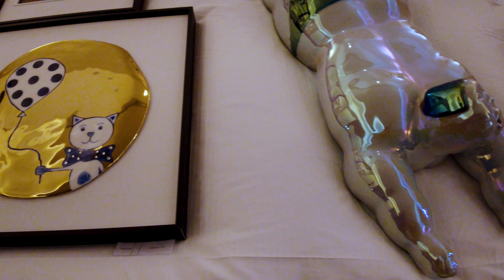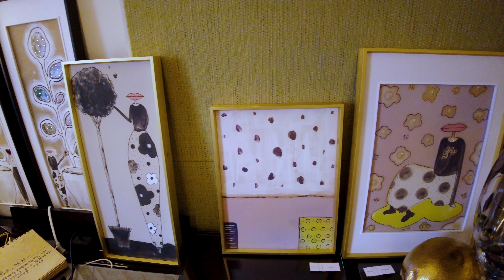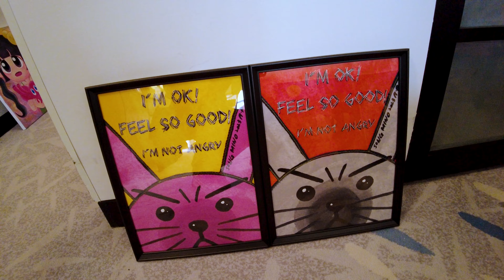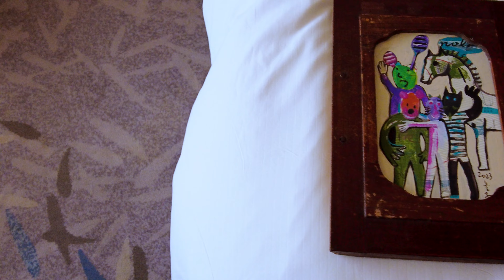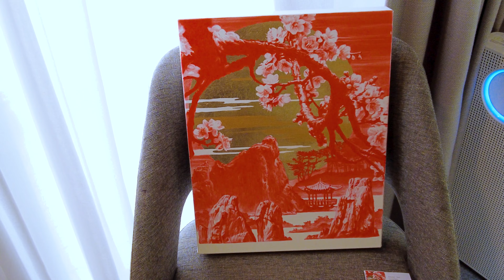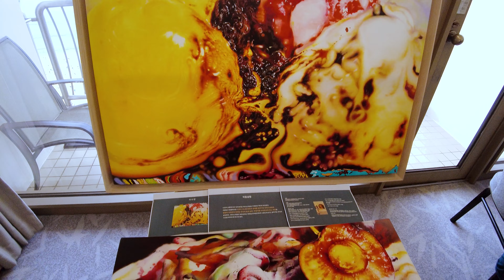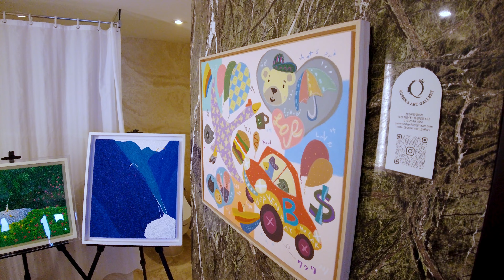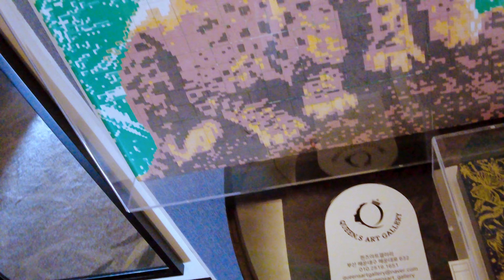Asia Hotel Art Fair Busan 2023 (5)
Become an art collector and turn your space into a space with art.

Paradise Hotel Busan

K-art